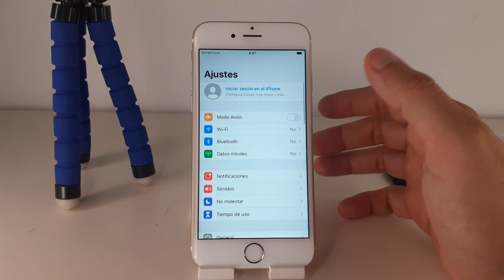COMO DESACTIVAR VIBRACION CON TONO EN IPHONE 6 🟢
En este VIDEO TUTORIAL TE ENSEÑARE COMO DESACTIVAR VIBRACION CON TONO EN IPHONE 6.

Mis TUTORIALES son muy RAPIDOS y te los enseñare SIN PERDER EL TIEMPO así que quédate para que APRENDAS COMO DESACTIVAR VIBRACION CON TONO EN IPHONE 6.

Espero que este TUTORIAL de COMO DESACTIVAR VIBRACION CON TONO EN IPHONE 6 te HAYA SERVIDO. Si te sirvió.. te agradecería MUCHO que me dejases un gran LIKE.